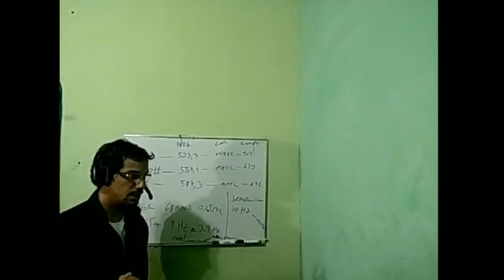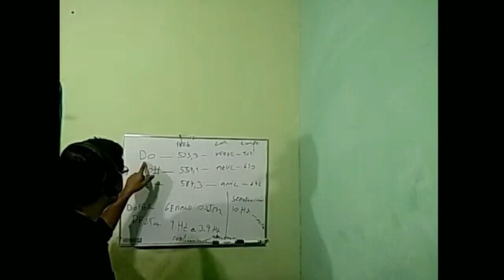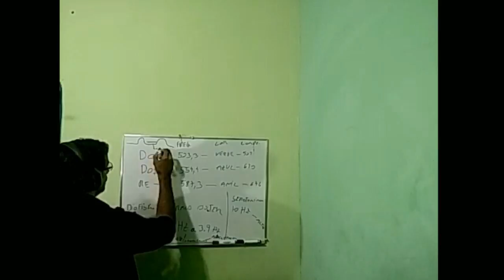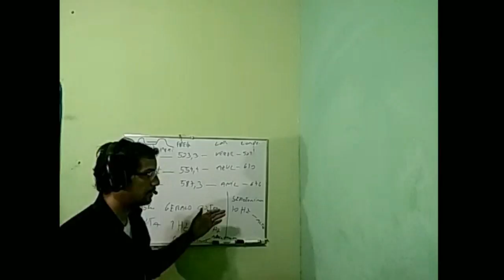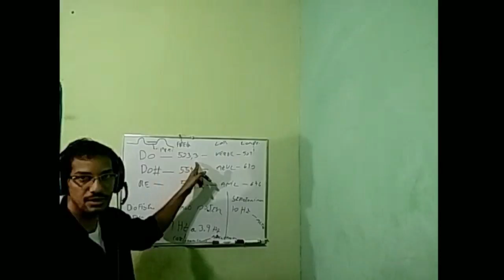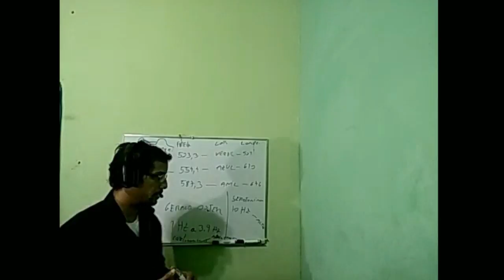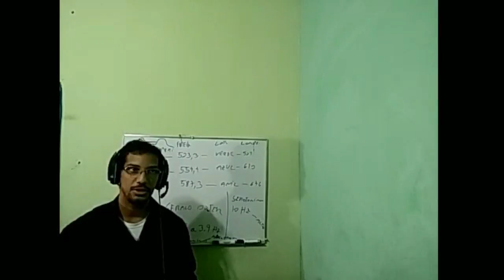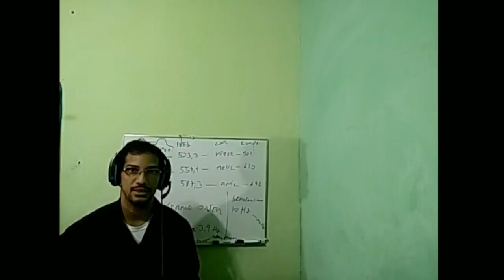Representação das frequências sonoras